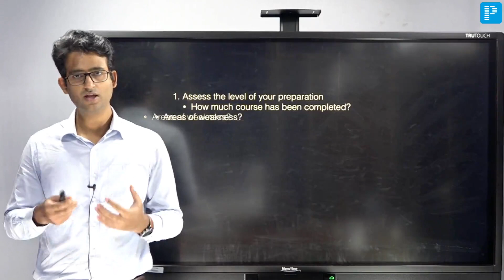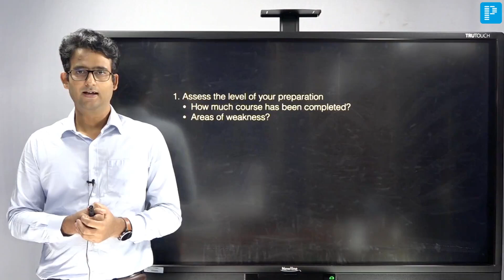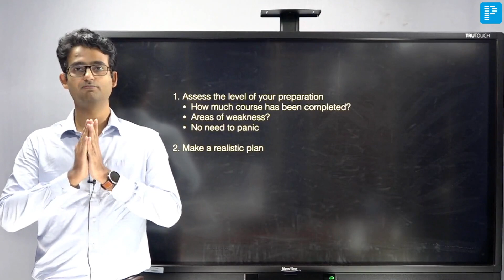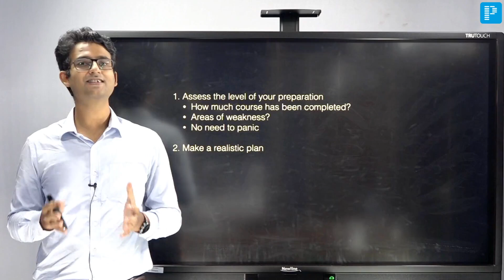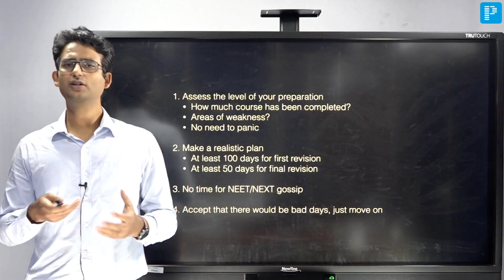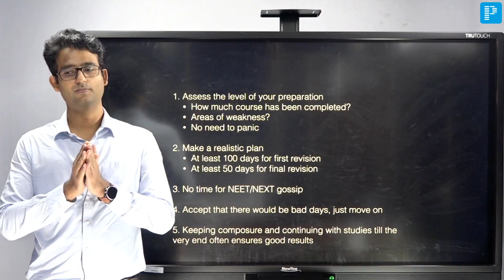5 months left for NEET exam- What to do & what not to do?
For psychiatry lectures by Dr. Praveen Tripathi, download the FREE APP-
Around 5 months are left for the NEET exam and its extremely important to make a proper strategy and use this time in the most efficient manner. In this video, Dr Praveen Tripathi who is a faculty of psychiatry and the author of the book, review of psychiatry, talks about what steps must students take and the mistakes that students must avoid.